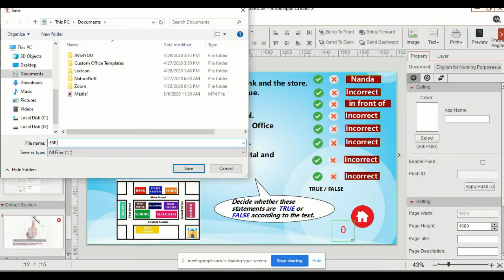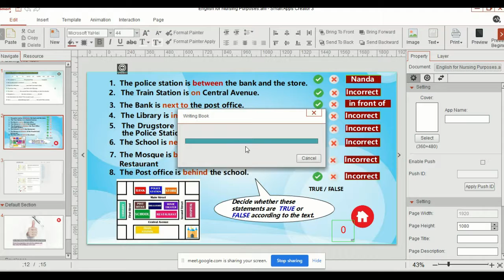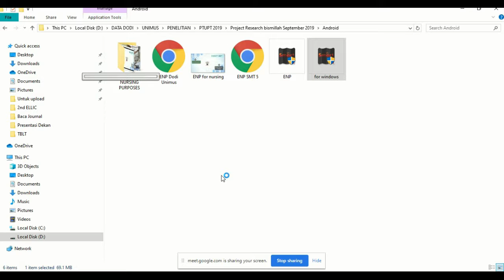Build Apps for Windows